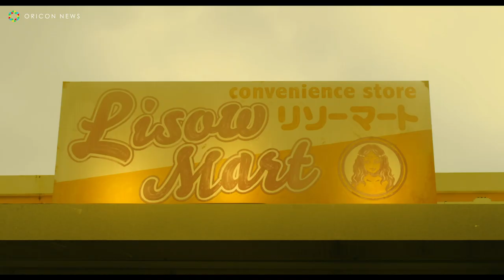”妖艶な人妻”前田敦子、“売れない脚本家”成田凌にキス迫る！？ 映画『コンビニエンス・ストーリー』本予告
俳優の成田凌、前田敦子、六角精児が出演する映画『コンビニエンス・ストーリー』の本予告篇が10日公開された。

　予告は主人公の脚本家・加藤（成田凌）がコンビニの冷蔵庫をのぞきこみ“誰か”と目が合う場面から始まる。加藤はふとした衝撃で冷蔵庫を抜けて、なんでも手に入る不思議なコンビニに迷い込んでしまう。店員を名乗る妖しげな人妻・惠子（前田敦子）と、惠子の夫で束縛系の変人・南雲（六角精児)と出会い、なぜか共同生活を送ることに。ガソリンまみれになる加藤と惠子、口付けをせがむ惠子、森の中で指揮をする南雲と、次々に映し出されるバラエティ豊かなシーンの数々が、異世界でのドラマを想起させる。悩める脚本家、妖艶な人妻、束縛系変人夫の奇妙な三角関係の果てに待つのは、喜劇か悲劇か。